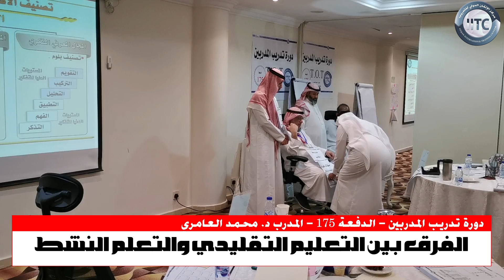من فعاليات دورة تدريب المدربين TOT المدرب د. محمد العامري